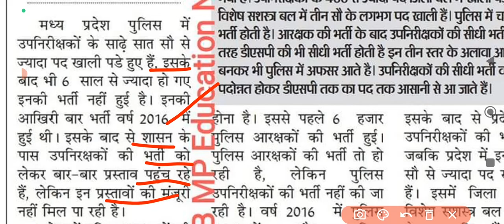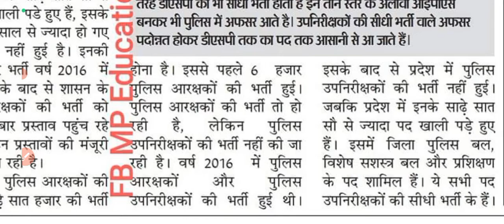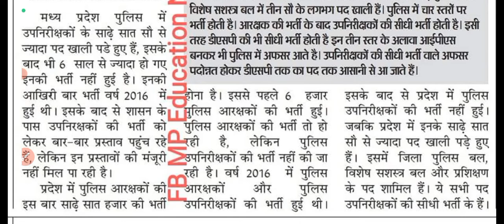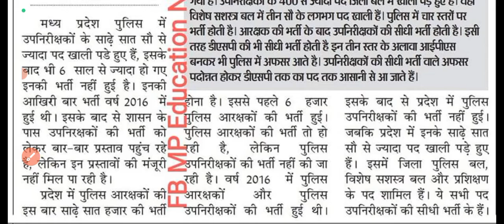MP में MPSI के 800 पद खाली है फिर भी भर्ती क्यो नही हो रही है